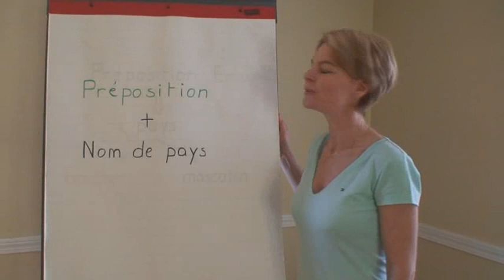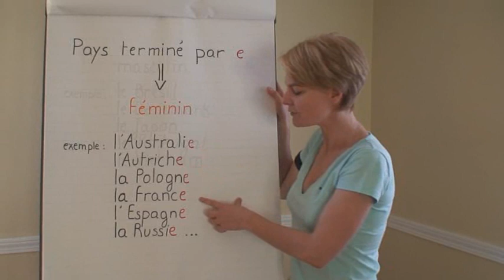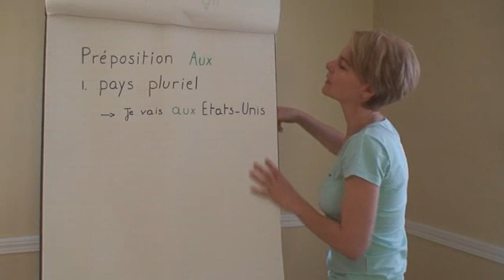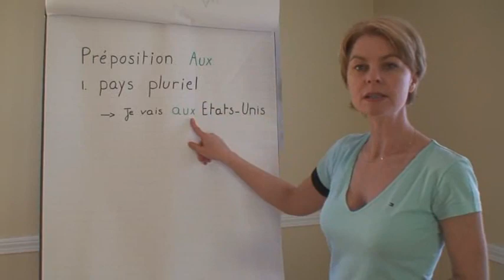French lesson: Using prepositions with countries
In this French lesson, Jacqueline of shares some tips that will help you use the right preposition every time.